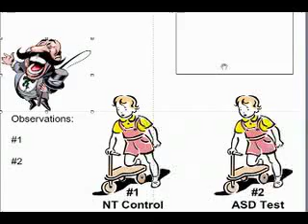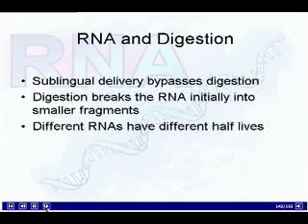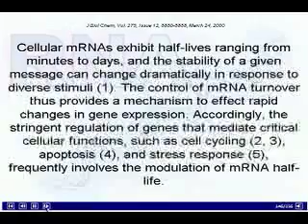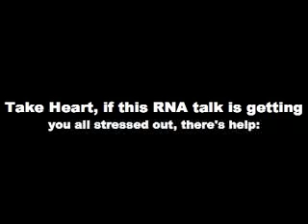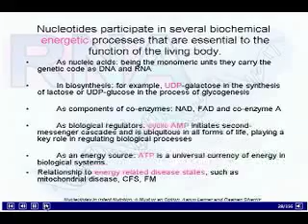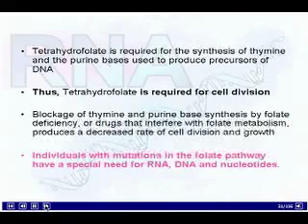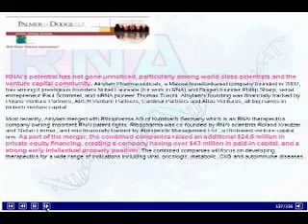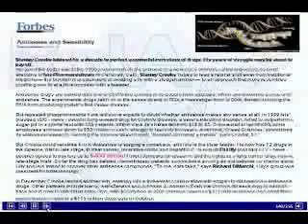BC on Autism Ep 16 Part A: Deeper into the RNA Quagmire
I simply had to go to the source of information about RNA drops curing autism and boy, oh boy.  A feller could have an entire blogging career taking these sales pamphlets / presentations / mockery of science apart, piece by piece.

btw, I guess last week's injesting/ingesting/in-jesting fun was either too low-brow or too brief. Come on and give me some affirmation love. Maybe more voice-over video fun is the ticket, but it'll have to wait until this RNA drop series is done.

running time: ~9m 30sec